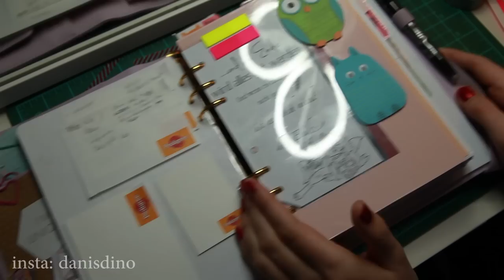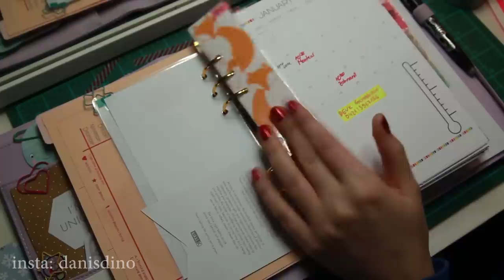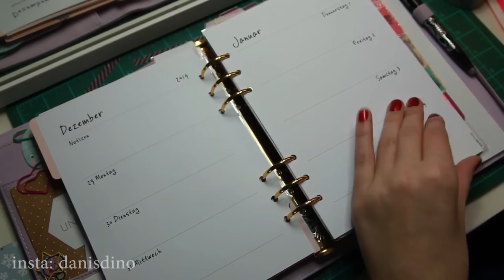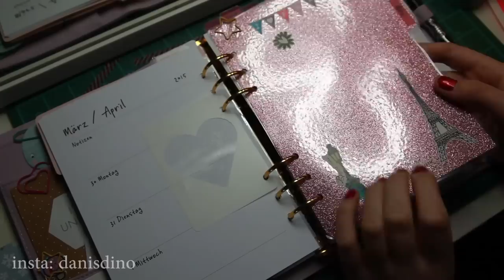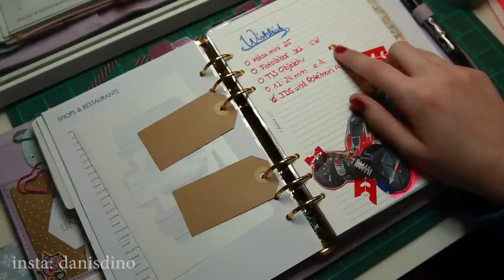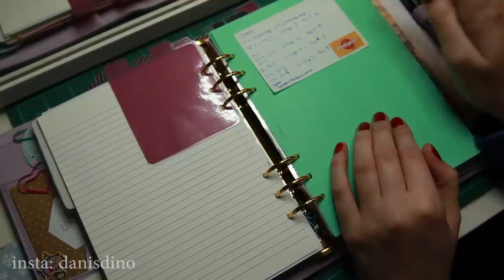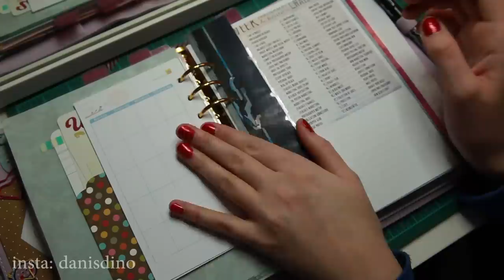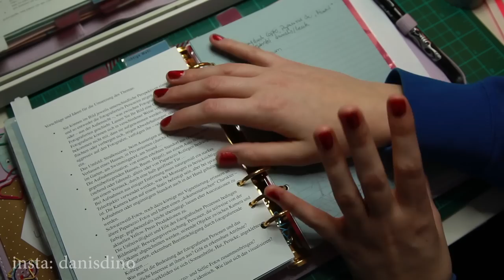Setupvideo Kikki K 2015 DE Filofaxing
↓↓Werbung/selbst bezahlt ↓ CLICK SHOW MORE ↓↓↓

Danke dass du das Video angesehen hast, ich hoffe es hat dir gefallen?  Darüber würde ich mich sehr freuen!

Planer:
Kikki K Lilac A5 (Large)

Einlagen: Kreativzwerg (dawanda)

Kamera: Canon EOS 5D 2
(Für Anfänger Empfehle ich die 600D oder 700D von Canon)
Programm: Adobe Premiere Pro
(Alternative iMovie von Apple)

Alle mit * gekennzeichneten Links sind Affilate Links. Du bezahlst den selben Preis, und ich erhalte ein bisschen Provision. SO kannst du mich unterstützen! Vielen Dank! Du kannst natürlich auch woanders einkaufen!